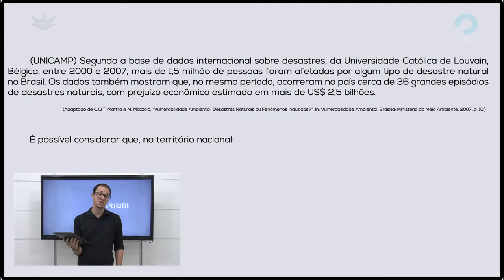SUDESTE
Todos os ambientes do mundo possuem suas fragilidades e vulnerabilidades específicas. A ocupação humana, se souber e for consciente em suas atividades, é capaz de tornar os impactos menos degradantes. O texto da questão evidencia essa associação.